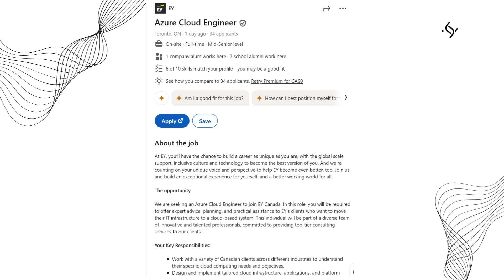IT Jobs Toronto 2024 | Azure Cloud Engineer| Apply Now | Job link in Comments Section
Live instructor-led training on Most in-demand courses is also available.